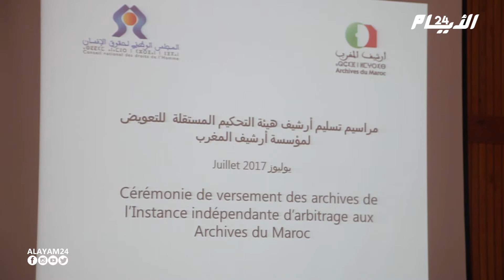المجلس الوطني لحقوق الإنسان يسلم أرشيف هيئة التحكيم المستقلة لمؤسسة أرشيف المغرب